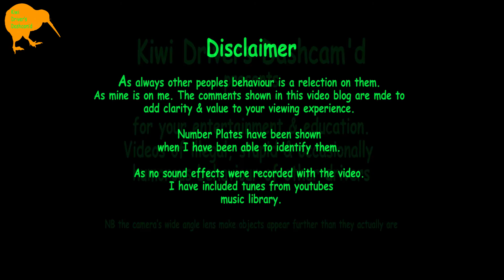NZ Kiwi Driver's Dashcam'd #31 Darwin Award wannabees tailgaters & other bad drivers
This is the latest edition of Kiwi Driver's Dashcam'd.

Featuring the antics of local drivers, both in & out of their cars.

They're usually illegal, often dangerous.

this offering includes :
- CKW345 dangerous  motorway TAILGATing
- Darwin Award wannabes
- DZH313 talking phone whilst driving manual gearbox
- FDZ394 Cutting In muppet
- ROYDEN Red Light Runner / Jumper
- BPW117 motorised Darwin Award wannabe
- CZR787 dangerous  motorway TAILGATing